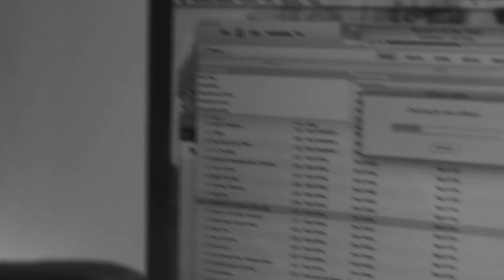My Chemical Distortion (Feat. Metgry)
My Chemical Distortion

You, you took my hand
Promised the world,
Easing my pain You were my strength
My cape, my crown, my girl

I reached so far
Star-struck on you
When I was down, happy or blue
My lies were true, with you

Now here I scan the room in black and white
Who do I befriend and who do I fight?

I reach for my lover
Safe in my bubble of apathy
Blackout under cover
My chemical distortion caresses me

We, we became one
Forged in a flame
Burning us up in pleasure and pain
Going insane, again

Safe in a bubble of apathy
Blackout under cover

Got to have it no I don’t want it, I need it now
Got to get out, no I don’t want to. I need to get free

I’m fighting, I’m fighting one day at a time
I’m trying to shake up this sad life of mine